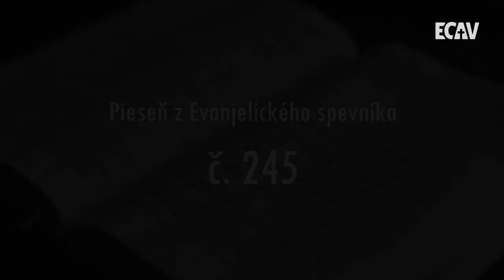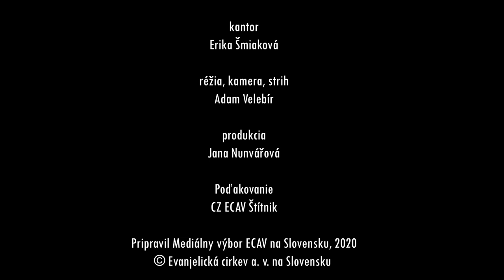ES 245 Ó, láska Božia, láska večná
CZ ECAV Štítnik
Kantor: Erika Šmiaková